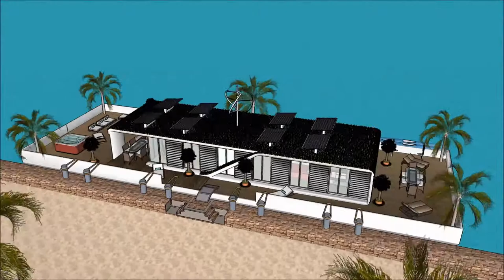Sims boathouse central park NY district homemade houseboat Luxury Yachting Design Exhibition and e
The houseboatzania launching an innovative high-end luxury yacht houseboat home design potentially as a display of in Sims of the Sims boathouse central park NY district homemade houseboat  Luxury Yachting Design  Exhibition and e.

The collection of sims concepts - Houseboatzania of Sims boathouse central park NY district homemade houseboat  Luxury Yachting Design  Exhibition and e consists of high luxury and architectural art pieces in minimalism combined with living on the waterfront of the harbour of

The sims houseboat yacht design has the basis to sustain living with high standards and contemporary structural design at Sims boathouse central park NY district homemade houseboat  Luxury Yachting Design  Exhibition and e with numerous of prospects for excessive living and celebrating the desire of life worldwide: